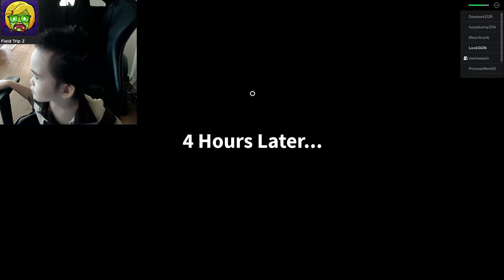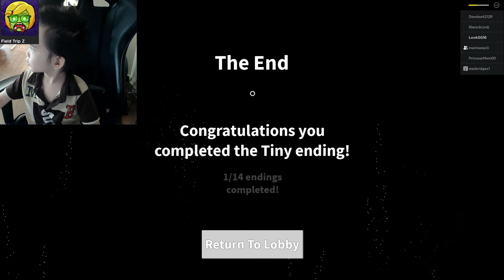Roblox Field Trip Z